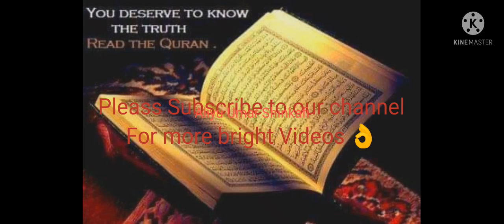quran viral shorts viralshorts